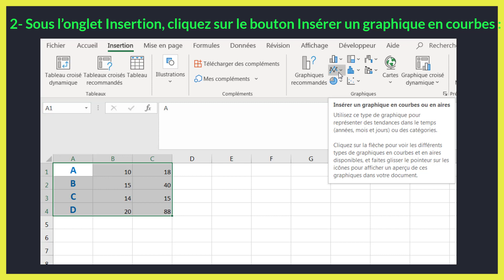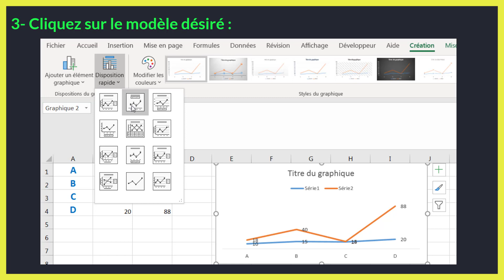Comment dessiner une courbe sur Excel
Dans ce tutoriel BricolExcel, nous allons découvrir comment dessiner une courbe sur excel, étape par étape. Pour clarifier davantage cette leçon, nous finirons en donnant des exemples sur la manière de tracer une courbe sur excel a partir d'un tableau.
Excel est un outil très utile pour créer des graphiques et des diagrammes. Si vous voulez dessiner une courbe sur Excel, voici les étapes à suivre:
Ouvrir Excel et créer une feuille de calcul.
Entrer les données pour votre courbe dans la feuille de calcul. Vous aurez besoin de deux colonnes de données - une pour les valeurs de l'axe X et une pour les valeurs de l'axe Y.
Sélectionner les données que vous voulez utiliser pour dessiner la courbe.
Cliquer sur l'onglet "Insertion" dans la barre de menu et choisir "Graphique" dans le groupe "Graphiques".
Choisir le type de graphique "Courbe" dans la liste déroulante des graphiques disponibles.
Excel va automatiquement dessiner une courbe avec les données sélectionnées. Si vous voulez personnaliser le graphique, vous pouvez cliquer sur l'onglet "Graphique" pour accéder à des options supplémentaires.
Dans l'onglet "Graphique", vous pouvez modifier le titre du graphique, ajouter des étiquettes d'axe, changer les couleurs et les styles de la courbe, et bien plus encore.
Une fois que vous êtes satisfait de votre courbe, vous pouvez enregistrer votre graphique en cliquant sur "Fichier" dans la barre de menu, puis "Enregistrer sous".
En suivant ces étapes simples, vous pouvez dessiner une courbe sur Excel en un rien de temps. N'hésitez pas à expérimenter avec les différentes options pour créer un graphique qui correspond à vos besoins spécifiques.
En regardant cette vidéo de BricolExcel, vous serez capable de dessiner une courbe sur excel à la fin.
N'hésitez pas à poser vos questions dans les commentaires sur le sujet " comment tracer une courbe sur excel 2010" ou un autre sujet. Je ferai de mon mieux pour répondre à toutes vos questions.
Sujets similaires à " comment faire une courbe sur excel a partir d'un tableau "